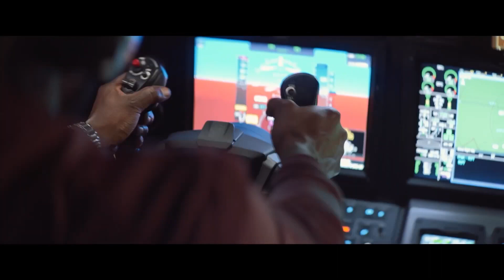57 SECONDS - Official Trailer (2023)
Sci-Fi, Thriller

When a tech blogger lands an interview with a tech guru and stops an attack on him, he finds a mysterious ring that takes him back 57 seconds into the past.